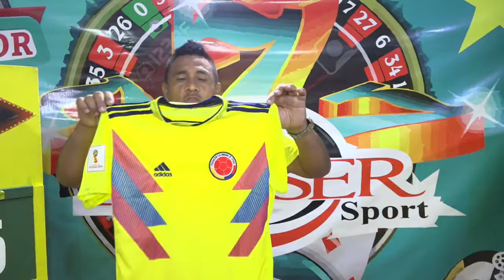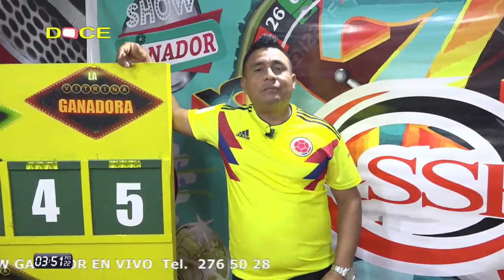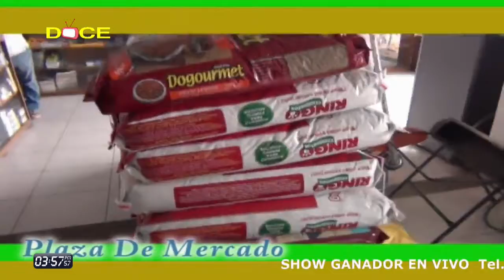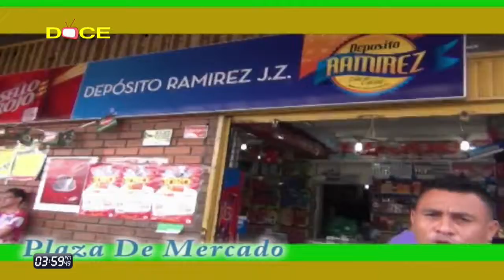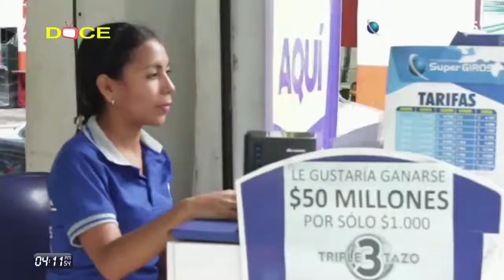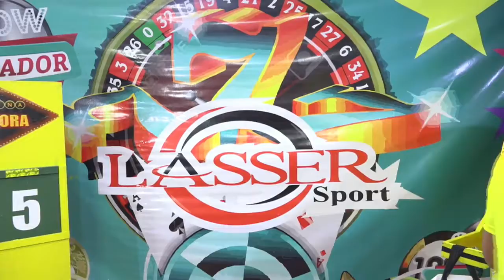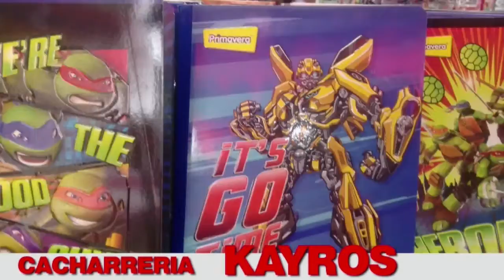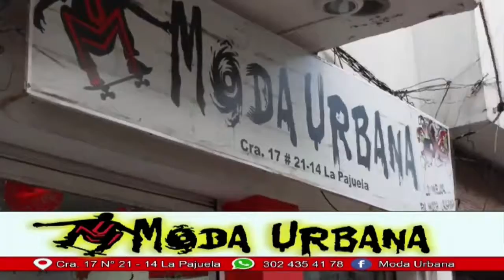EL SHOW GANADOR MARZO 23 2018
PROGRAMA DE CONCURSO